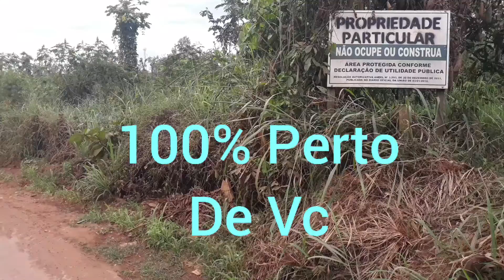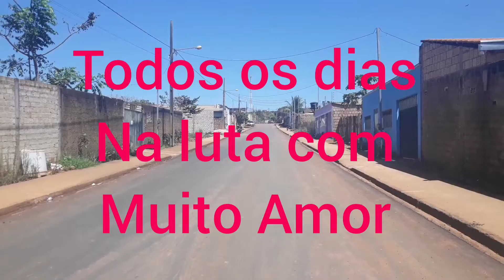Avenida Castelo Branco, bairro São Domingos